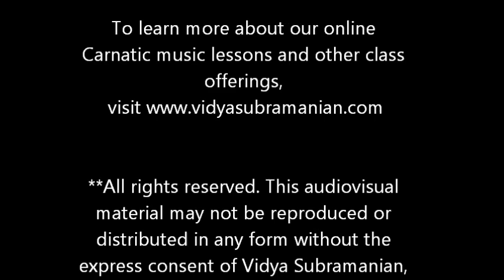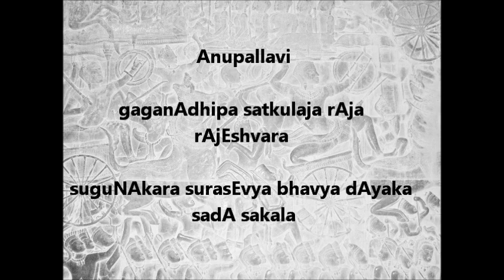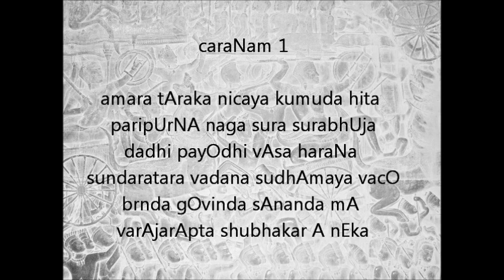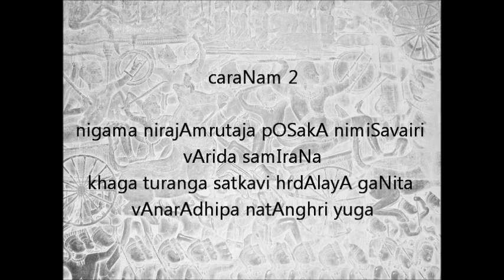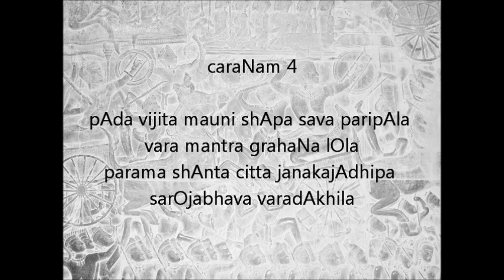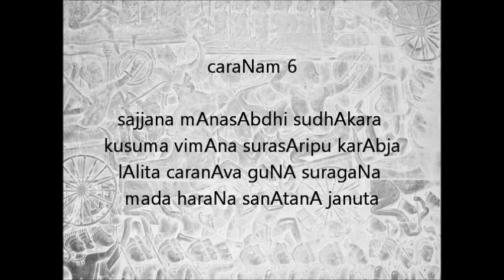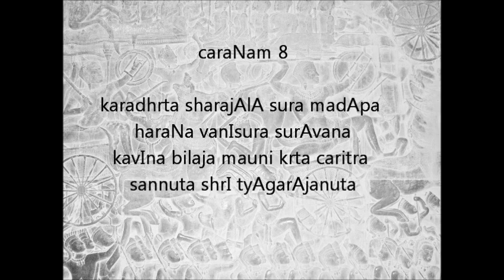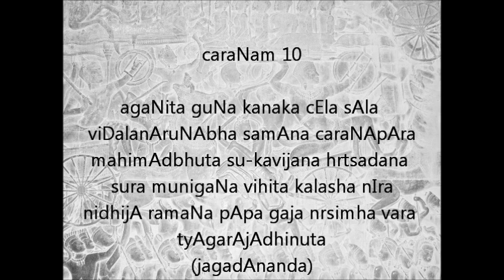Pancharatna Kriti series - Kriti 1 - Jagadananda lesson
The Pancharatna kritis are masterpiece compositions of Saint Thyagaraja. Vidya Subramanian teaches the first kriti of the set in this free audio visual pre-recorded lesson to enable students to self learn and practice at their own pace.
Jagadaananda Kaaraka - Ragam Nattai - Talam Adi - Composer Thyagaraja

Vidya Subramanian welcomes students of all ages, learning levels and locations at her Online Academy. Vidya and her team of talented teachers offer Carnatic Classical, Indian devotional music  and sloka chanting lessons in a student focused environment.